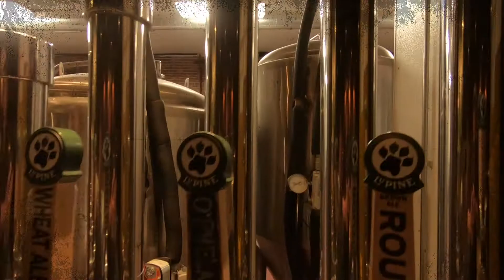ClassicsOnTheCROW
Classic Antique Cars Show Street Dance Lupine Brewing Delano Minnesota Bonde Bistro Ribs Fun Summer Dave's Town Club